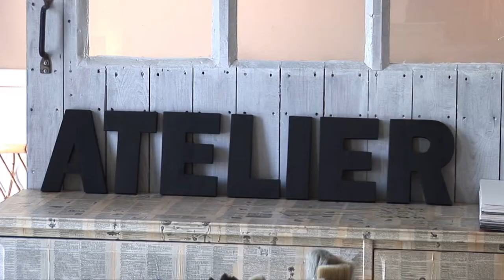Isabelle Diffre : Artiste Peintre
Vidéo réalisée dans le cadre du module Web TV du Bachelor de Réalisation Audiovisuel à CIFACOM